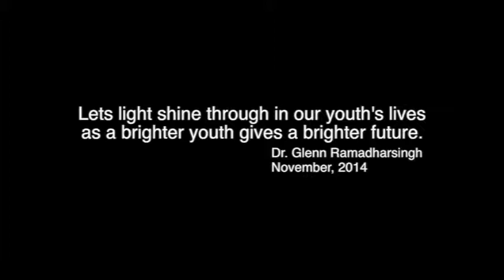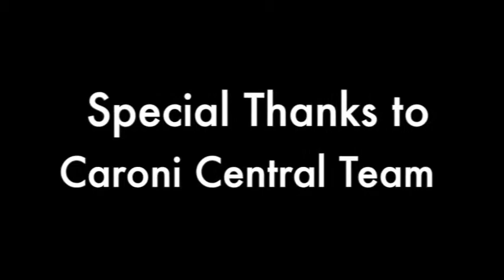Dr Glenn Ramadharsingh & Denesh Ramdin